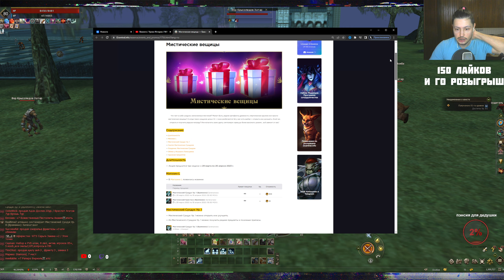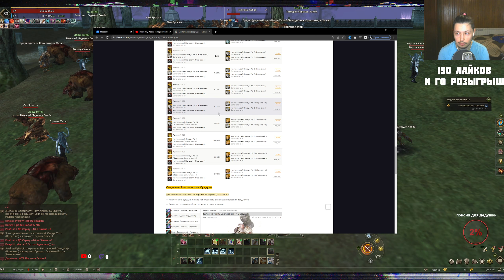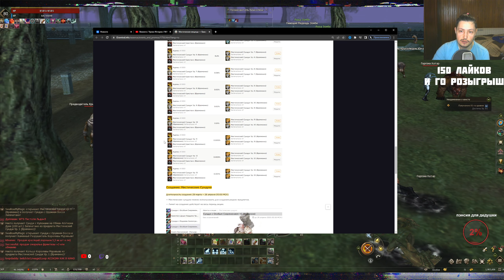щедрая акция для работяг? | lineage 2 essence 2023